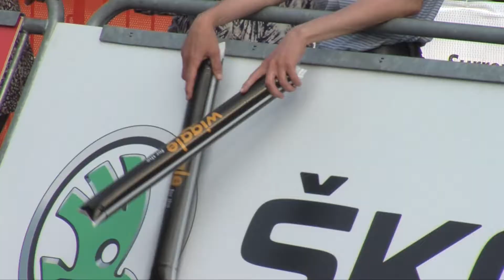Eleanor Dickinson takes silver in 2014 RideLondon Youth Grand Prix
RST Racing star Eleanor Dickinson insists that she was pleased to have claimed second-place in the Prudential RideLondon Youth Grand Prix, but admits that she would have liked a different coloured medal.